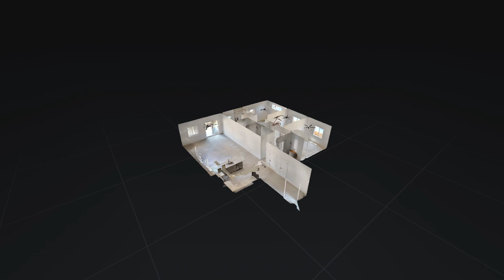66570 Ocotillo Rd Desert Hot Springs CA 92240